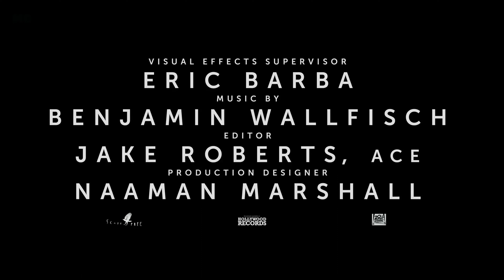Alien Romulus (2024) Trailer 4K UHD